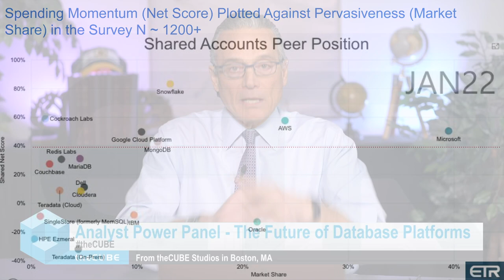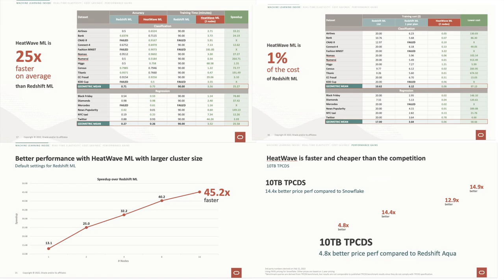Analyst Power Panel: Future of Database Platforms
theCUBE's Dave Vellante sits down for a Power Panel with guests Holger Mueller, Bob Evans, Marc Staimer, Ron Westfall and Matt Kimball on the future of Database Platforms.